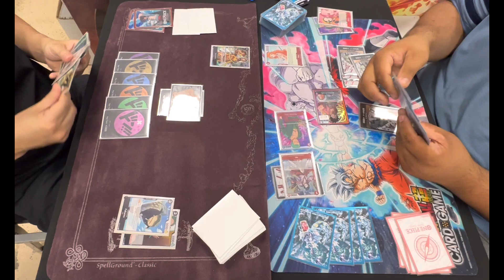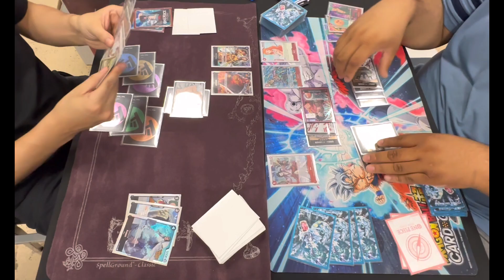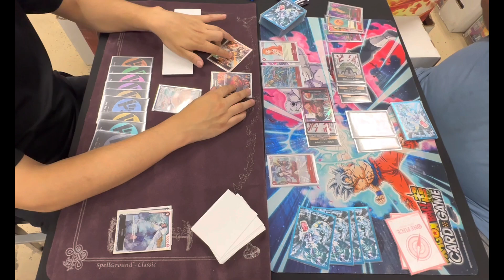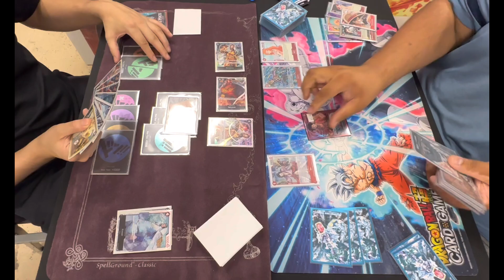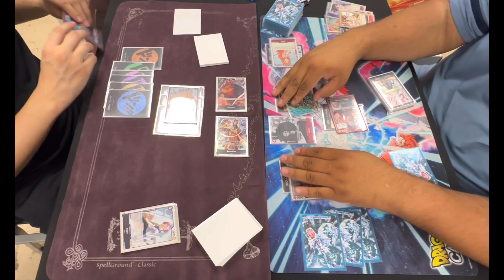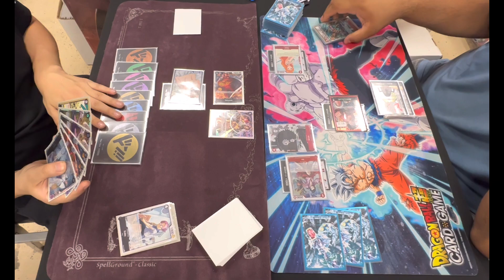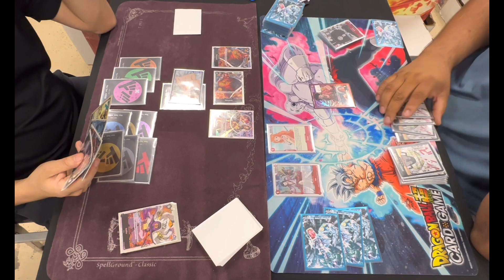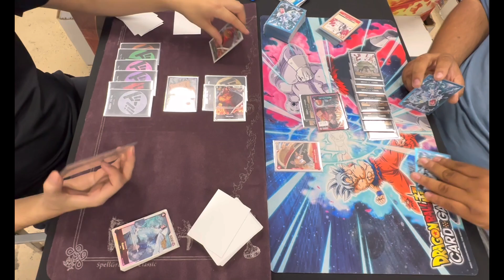Smoker Vs Luffy | One Piece Tcg | OP03 Gameplay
Smoker vs Luffy